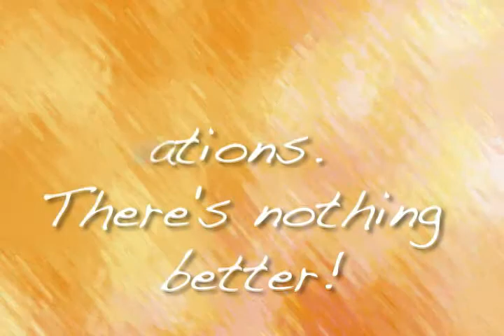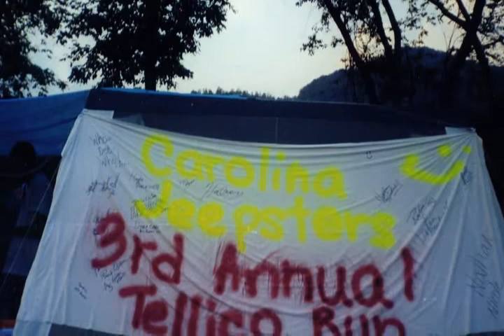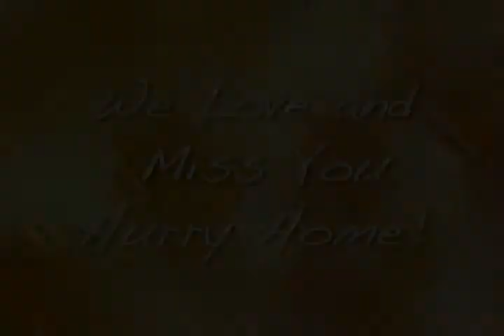Alissa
For Alissa's husband serving overseas in the military.